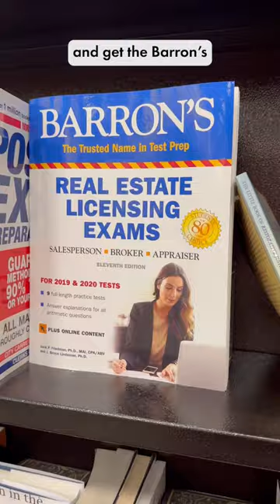The BEST AP Prep Books to Get a 5